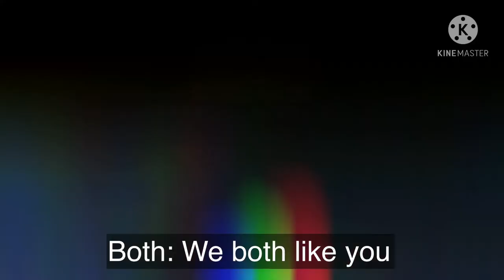Emotionless in love? Ep 2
Hello
I swear I wasn’t ded